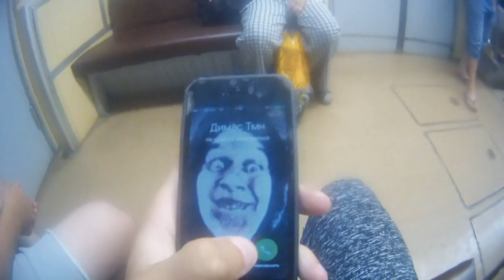VLOG | Trip in Ekaterinburg